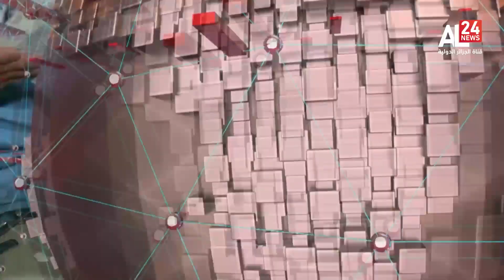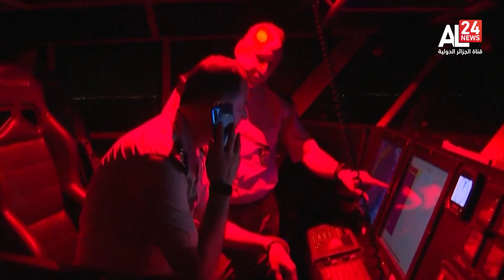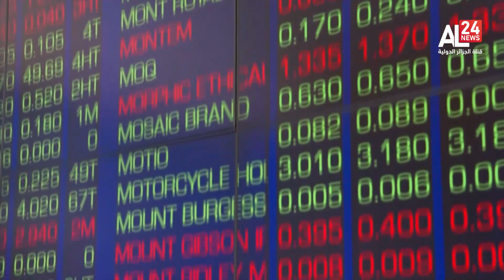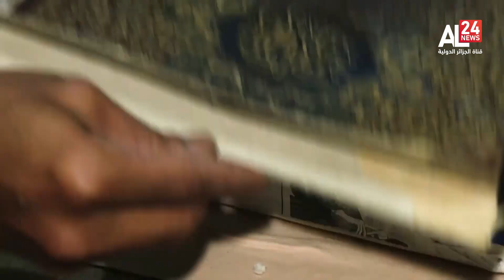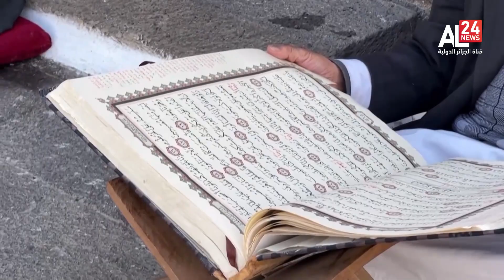الرئيسية | 26 03 2023